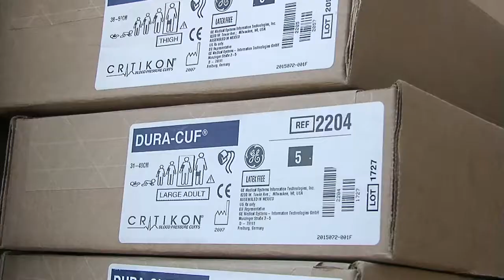Donación de insumos médicos para Hospital Carlos Van Buren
El senador Francisco Chahuán entregó al Director del Servicio Salud Valparaíso San Antonio, Jorge Díaz, más de $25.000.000.- en insumos médicos para el Hospital Carlos Van Buren.